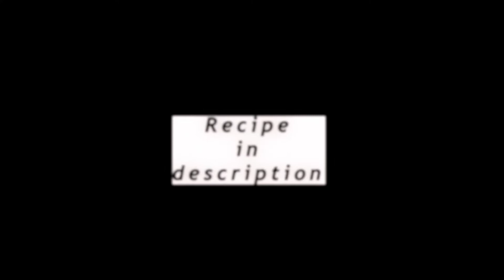Aloo Paratha in the making ~| Indian Breakfast food reel |~ Foodantine Part 5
Hey Everyone :)
Here's the  Part 5 of my Foodantine series i.e,  Food in Quarantine.
Aloo Paratha with Dahi is my favorite breakfast and if it is yours as well, give me a hi5 in the comments below ;)

Recipe for those who have never tried this out ever:

Ingredients - Whole wheat flour (atta), salt, oil and water for dough. mashed potatoes, some herbs, spices and green chillies for stuffing. Didn't use Coriander cuz Lockdown mein har cheez available nahi hoti :P

Method -  For stuffing,Boil the potatoes and mash them. Add salt and spices as desired and fry it with some rai, jeera and chopped green chillies.

Add salt, water and some oil to the wheat flour and knead it nicely to form a dough. Pinch a medium ball dough. Roll between your palms and lightly flatten it.Place the potato stuffing in the center and fold as shown in the video before flattening it again by rolling. Roast it on the tawa applying oil or ghee as preferred, until it becomes crisp and ready to eat.

We all love it with some Curd [naturally probiotic homemade yoghurt]